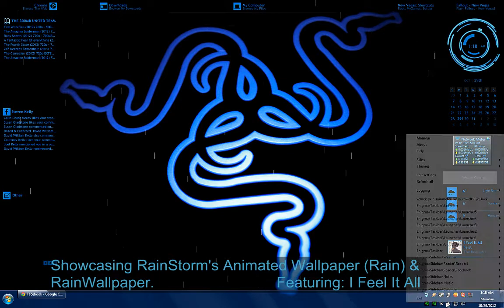EvolutionPR's Windows 7 Theme & Desktop, Animated Wallpapers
Just a little look at RainWallpaper and RainStorm's Animated Rain Wallpapers. Loving these wallpapers.

RainWallpaper's my favorite though.

Don't like the way RainStorm uses my DirectShow decoders to run, and also negates some input from my keyboard.

if you could, press the "Like" Button. Believe it or not (even though I'm a small channel) it helps me out a lot and inspires me to keep bringing you quality content.

Thanks, evolutionpr